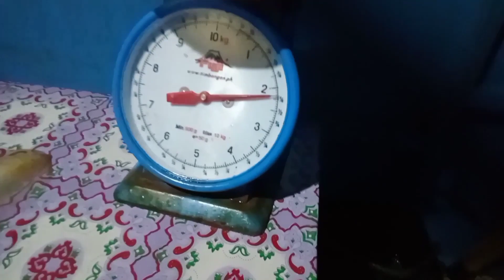EP 81: NANDITO LANG PALA ANG MGA BIYAYA NG KARAGATAN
Hello po mga kasisid

Dito Nanaman Po ako muling nagbabalik saaking hanapbuhay buhay spearo buhay  mangingisda sa video po naito kahit diman kagandahan Sana Po ay masiyahan kayo sa panonood mga kasisid pasinya na Po kayo mga kasisid wala na Po akong masabi kaya magpapa Salamat nalang ako Ng Maraming marami sa inyong lahat mga kasisid hang gang sa muli mabuhay po tayong lahat and God bless you all 🙏🙏🙏